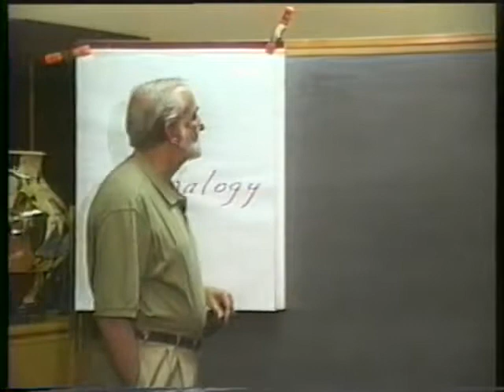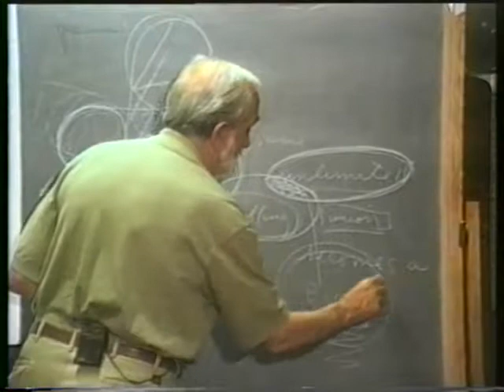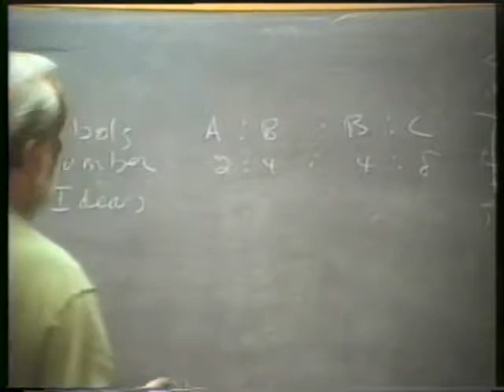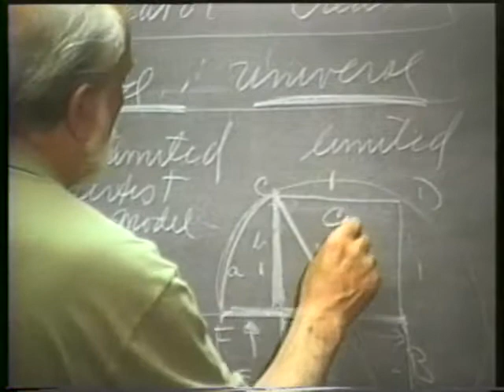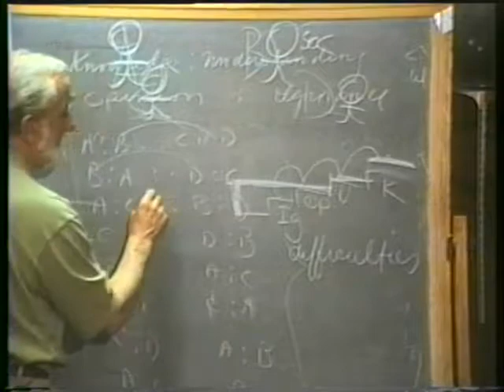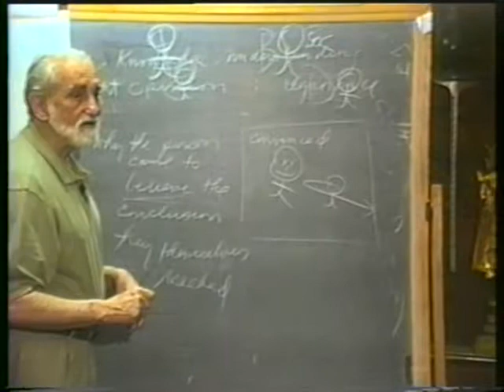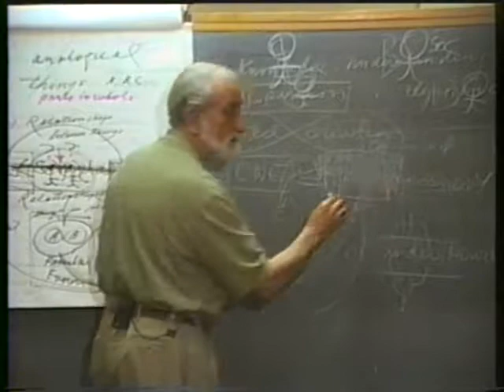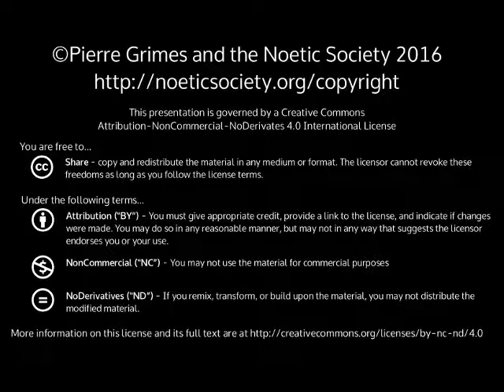1998-05-19 NSPRS 100 - Analogy: The Doorway Into Platonic Metaphysics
Pierre Grimes and the Noetic Society -- 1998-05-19 NSPRS 100 - Analogy: The Doorway Into Platonic Metaphysics